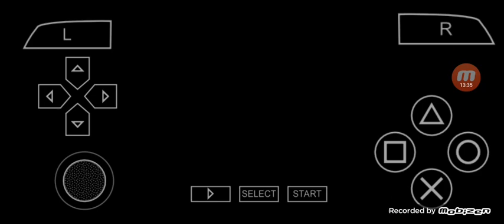Copa do Mundo Oitavas de Finais Inslandia x Colombia